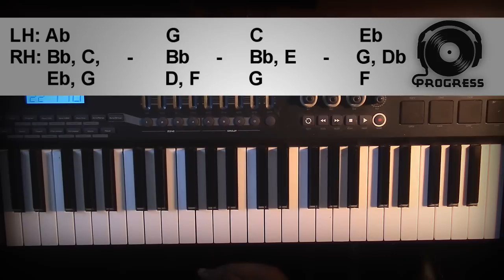Piano Lesson | Tori Kelly | Paper Hearts